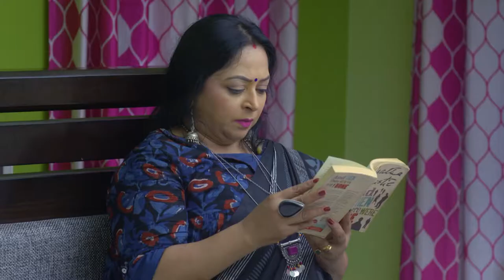STAR VANAMPADI 430 TD 28 06 18